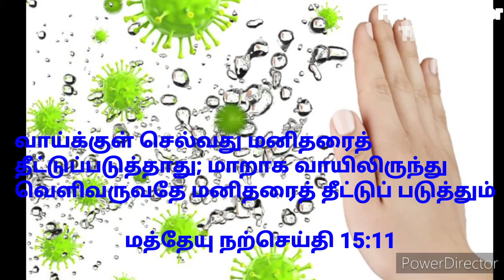04.08.2020 இறை வார்த்தையும் சிந்தனையும் Fr K. Alexander Thanjavur